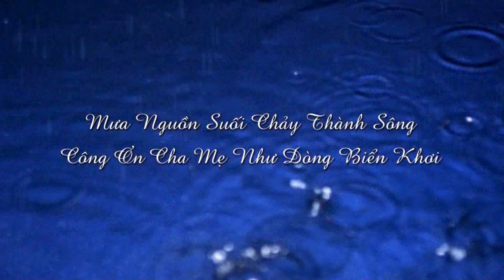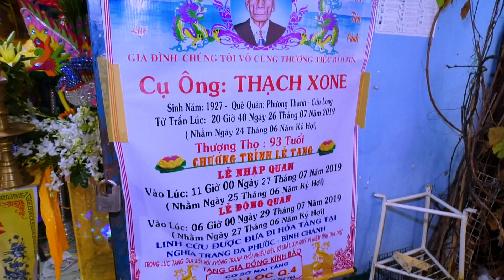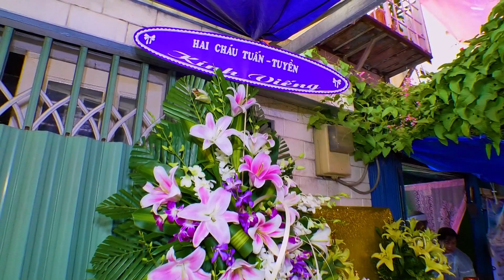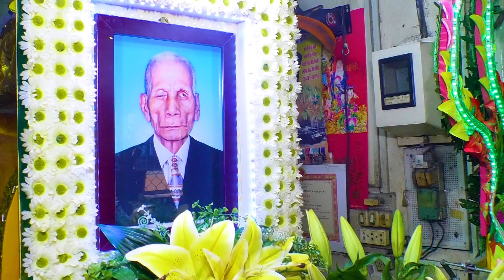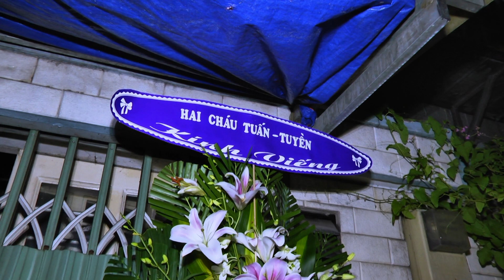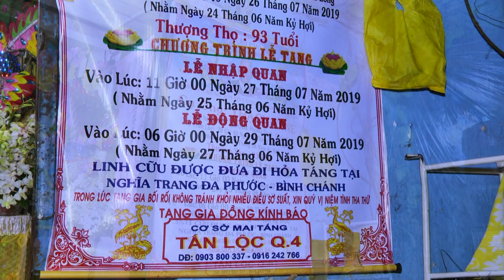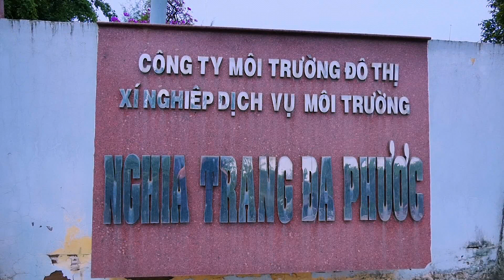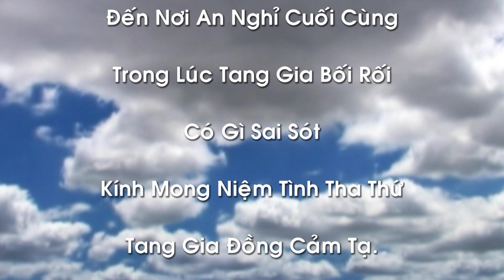Tang Lễ Cụ Ông Thạch Xone (H.T.T: 93 Tuổi) Dịch Vụ Mai Táng Tấn Lộc Q.4